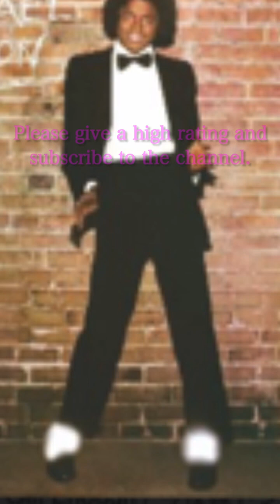Don't Stop "Tii You Get Enough" Michael Jackson 原キー 歌ってみた